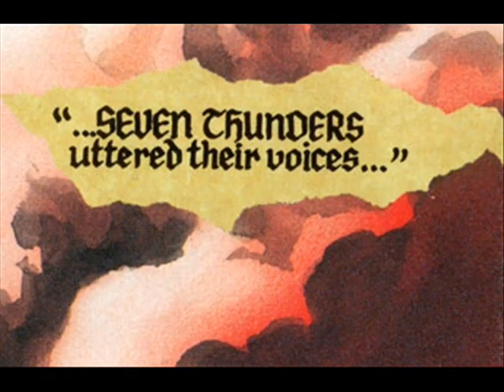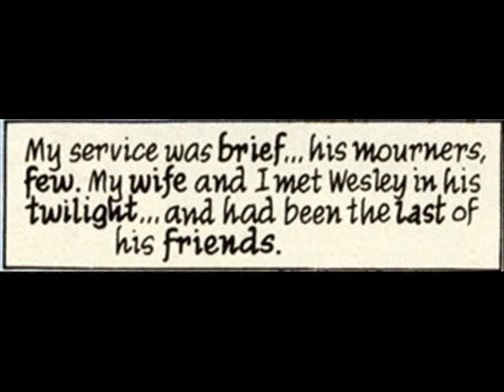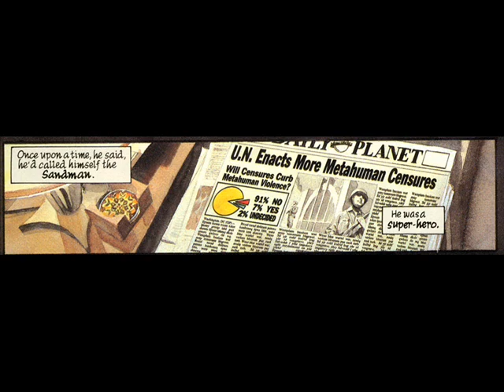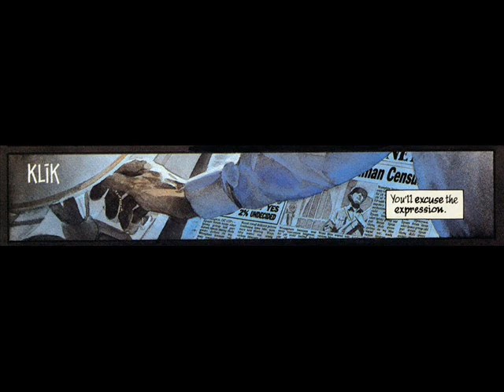"Kingdom Come" DC Comics Audiobook Part 1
That's for legality, eat it Viacom!

first 10 minutes of the audiobook set to images from the comic.